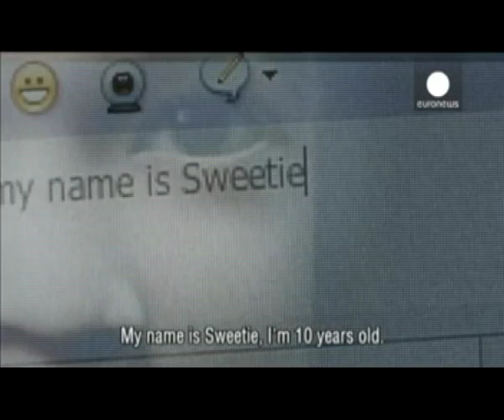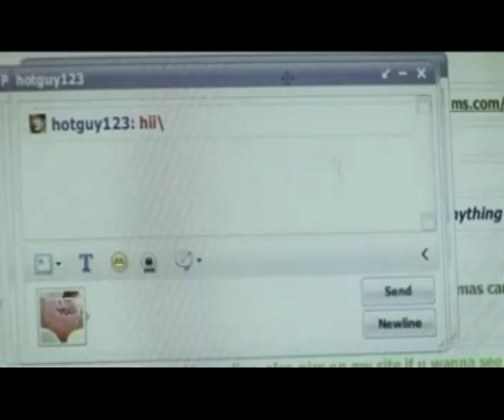10 year old computer generated girl helps track online sexual predators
10-year-old Filipino Virtual girl 'Sweetie' helps track thousands of online sexual predators and pedophiles in 65 countries.